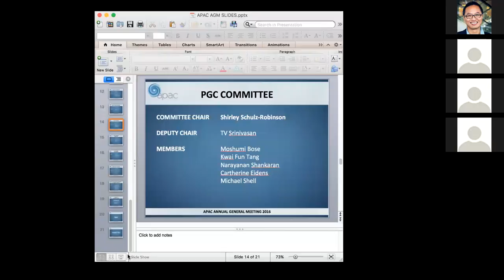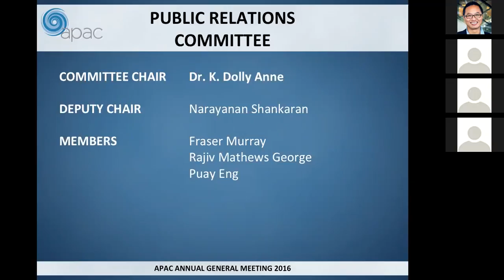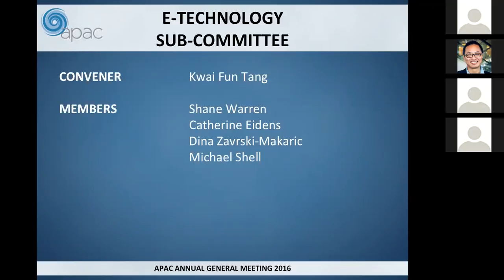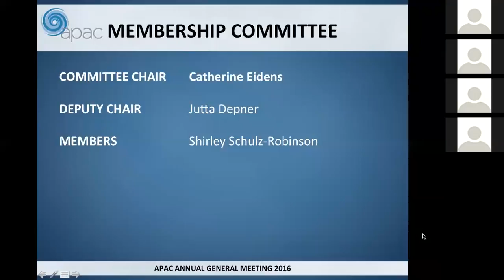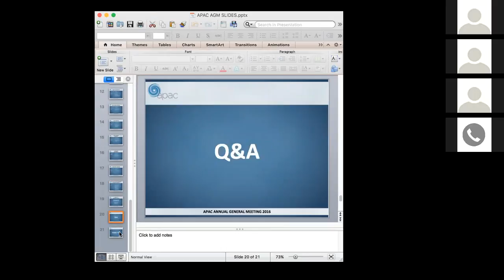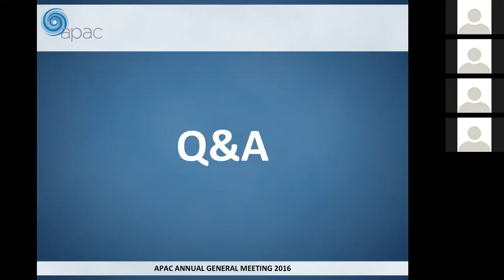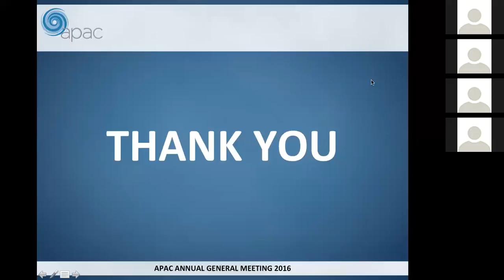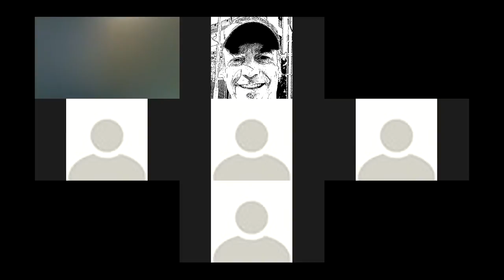APAC Annual General Meeting 2016 with opening remarks by Foo See Luan, Founder